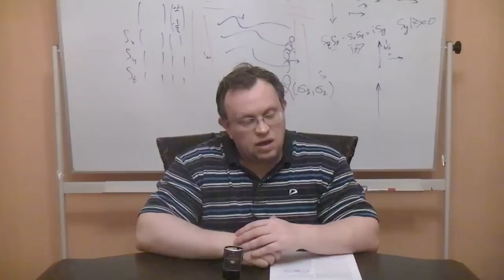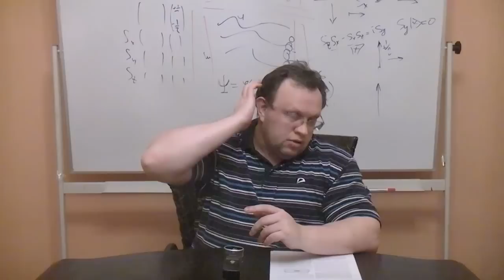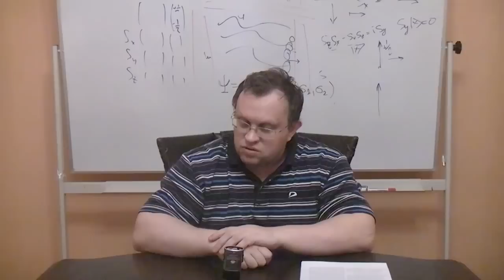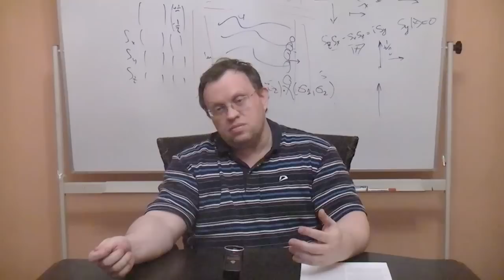Westworld. Мир Дикого Запада / Западный мир.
Обсуждение сериала  "Мир Дикого Запада"/ Westworld.
Является ли большинство живущих людей на самом деле андроидами?
Состоялся 08.12.16.
Докладчик: Данилов Игорь (к.ф.н).
Монтаж и съемка видео: Данилов Игорь